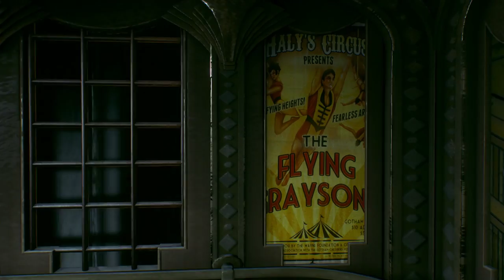Batman: Arkham Knight [5] You're Joking.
Okay this game has seriously got to be pranking me. I specifically call out liking the lack of ground finishers and Joker, then they add both!

At least he doesn't seem to be the antagonist... yet. But seriously, give the other characters some room to breathe.